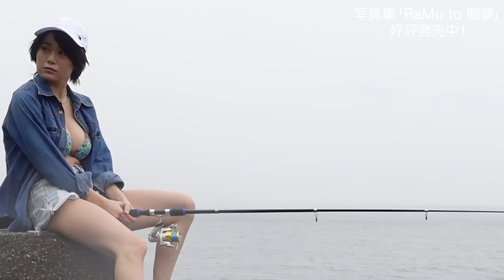【グラビア】圧倒的自信作！3rd写真集『RaMu to 蘭夢』メイキング Part2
今日もみてくれてありがとう！！
めちゃくちゃ自信作だからみんなに見てほしい！

好評発売中！RaMu 3rd写真集『RaMu to 蘭夢』

▼写真集購入はこちら！